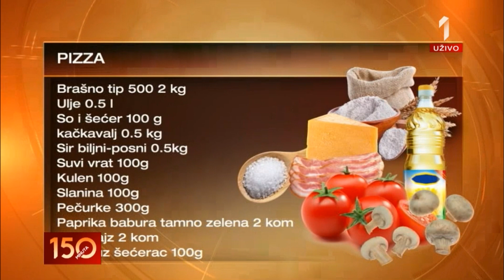150 Minuta 06 12 2019